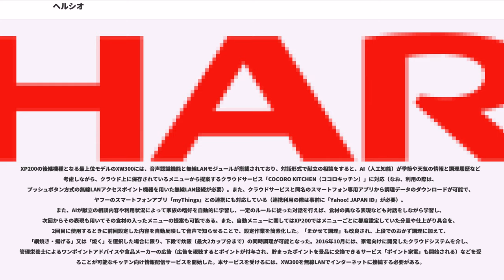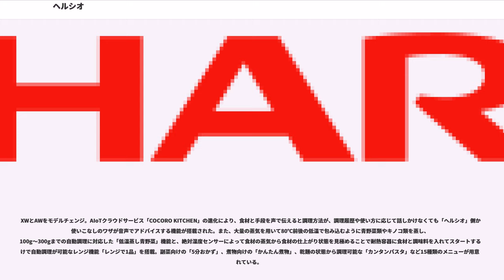ヘルシオ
ヘルシオ（Healsio）は、2004年（平成16年）にシャープが大阪府立大学と共同開発した家庭向けウォーターオーブンの名称。同社の登録商標（日本第4880212号ほか）である。2005年（平成17年）、産学官連携功労者表彰を受賞。2012年（平成24年）に「ヘルシオ炊飯器」を発売したことでキッチン家電（調理家電）のブランド名称に発展している。

電子レンジのようにマイクロ波で調理するのではなく、300度以上に加熱した過熱水蒸気で調理するのを特徴とし（シャープは「水で焼く」と表現）、ぱさつかず、しっとり仕上がると同時に脂が落ちて減塩ができるというのが売りである。名前の由来も「ヘルシー」と「減る塩」からネーミングされた。

当製品の発売前までは、過熱水蒸気オーブン（ウォーターオーブン）は、ホテルなどの業務用でしか使用されていなかったが、100V電源（商用電源）での使用に成功した当製品の発売と同時に、家電業界に大きな反響を呼んだ。発売直後の売れ行きは好調で、後に各社からスチーム機能搭載のオーブンレンジが発売されるようになり、スチームオーブン市場を広げるきっかけとなった。

初代は、電子レンジ機能がついていなかったため温める機能が弱く、冷めたご飯を温めるのにも15分以上が必要だった。ユーザーからの電子レンジ機能に対する要望は強く、また調理時間についても、もっと短縮してほしいという声が強かった。そのため、第2世代以降は電子レンジ機能が搭載され、水蒸気を加熱するヘルシオエンジンも改良されて調理時間が短縮された。2代目、3代目に付属していた過熱水蒸気調理用の皿（第5世代以降は廃止された）を電子レンジ機能で使うと、本体の破損の恐れがあったため注意が必要だった。

「暮しの手帖」誌の商品テストでは、焼き物ではガス器具での調理より風味の点で劣り、蒸し物はおいしく出来るが、健康面での効果は余り期待できないなど、「調理器具としては完成度は低い」という結果が掲載されたこともある。しかし、使い手の感想はおおむね蒸し物や肉料理、魚料理に対して良好である。ただ、魚を調理した場合、匂いが庫内に残ることが気になる点として挙げられているが、脱臭スプレーを使った拭き掃除により除去は可能である。

なお、脱油・減塩・ビタミンC保存・栄養素保持・細胞破壊抑制・酸化抑制効果は第三者機関によって証明されており、油の付着やニオイを防ぐ「脱臭クリーンコート」を採用し清潔面も強化されている。また、蒸気の力で汚れを溶かし、サッとふき取るだけの「庫内クリーン機能」を搭載している。

発売時期は#機種参照。
フラッグシップモデルのAX-X1に3.5型のカラー液晶を搭載すると共に、従来別売りだった蒸気排気ダクトを本体に内蔵したことで上部10cm以上のスペースがあれば設置が可能に。また、大量の蒸気を生かし、食器類やキッチン類を手軽に除菌できる「除菌機能」が追加された。また、この代より名称を再び「ヘルシオ」に統一すると共に、スタンダードモデルのAX-S1と普及モデルのAX-L1の3機種をラインナップする。

前世代同様の3機種のラインナップだがAX-X1の後継モデルのAX-X2では業界最多の288の自動メニューをもち、健康状態から5つの項目から料理を選べる「健康サポートメニュー」を追加。豊富なメニューから素早く選べるように検索機能も加わった。また、前世代では上級モデルのみであった内蔵型蒸気排気ダクトを全機種に拡大。また、ホワイトバックライト液晶と118の自動メニューを搭載するスタンダードモデルのAX-G1と容量26Lのコンパクト設計と厳選した42種類の自動メニュー、野菜をイメージした3色のボディカラーを設定したシンプルモデルのAX-M1をそろえた。

ラインナップを刷新。上級モデルのAX-PX1ではさらに大きくなった4.3型ASVカラー液晶をタッチパネル式とし、直感操作ができる「ヘルシオタッチ」を可能にした上、基本的な操作方法や入門メニューの調理方法などを画面で解説する「ヘルシオ教室」も搭載した。また、家庭では調理が難しかった70~95℃の温度帯で蒸気を自動コントロールする「ソフト蒸し」調理機能を搭載し、自家製ハムや温泉卵も簡単に調理できるようになった。さらに、調理時間の短縮を図るため、庫内上面と左右側面から蒸気を噴射するトリプル噴射方式を採用した。普及モデルのAX-GX1は庫内奥面と右側面から蒸気を噴射するダブル噴射方式にすると共に、液晶サイズを3.0型に大型化。シンプルモデルのAX-M...